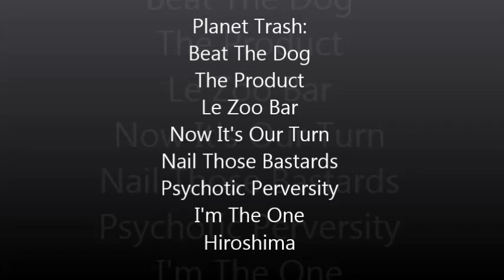Planet Trash mix